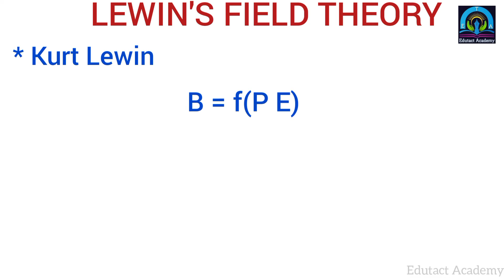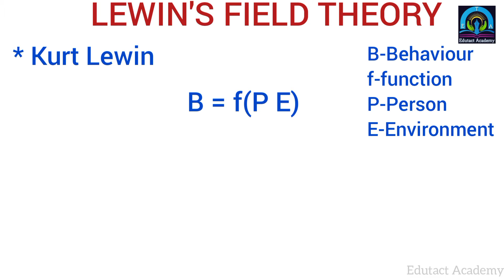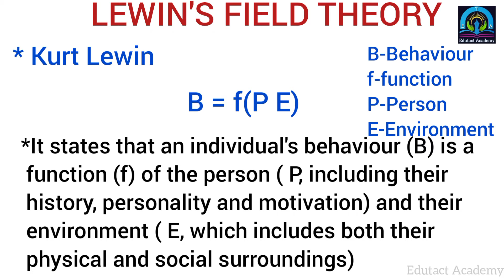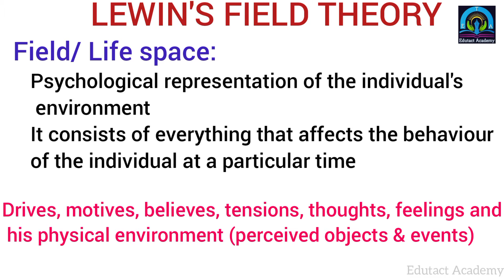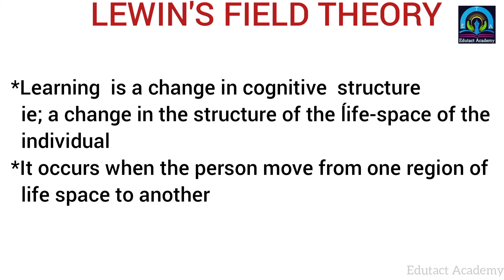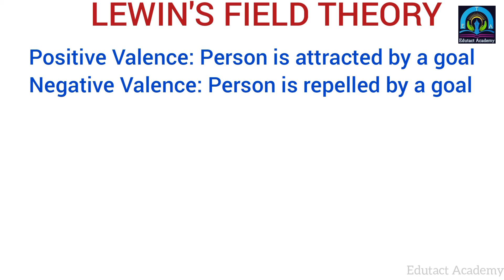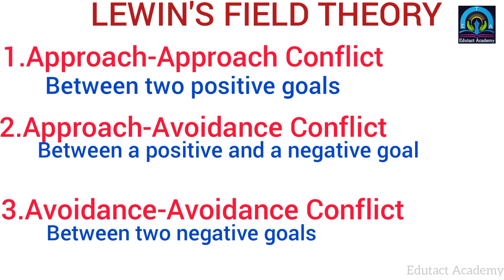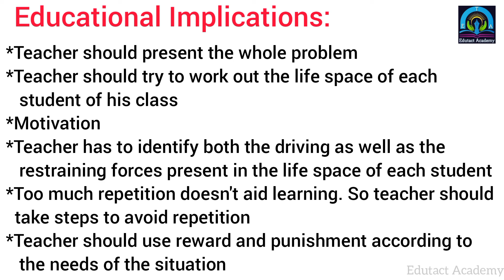Kurt Lewin's Field Theory| Life space/Vectors/Conflicts | KTET/CTET/BEd/SET/HSA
Edutact Academy
A Family of Learning

KTET Category III
Syllabus Oriented Classes

Class 23
Kurt Lewin's Field Theory